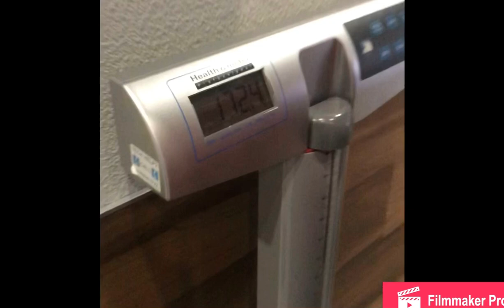Build A Body - 20lbs of Mass Episode 1 (Killin Chest) Start of Week 1 - 172 lbs.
Week one starting at 4 meals
JR is at 222
Champ is at 172
Well they put on 20 pounds of mass ?
tune in and find out as the series goes on.